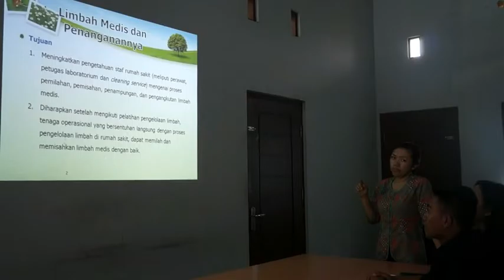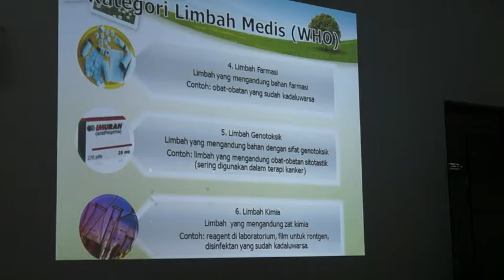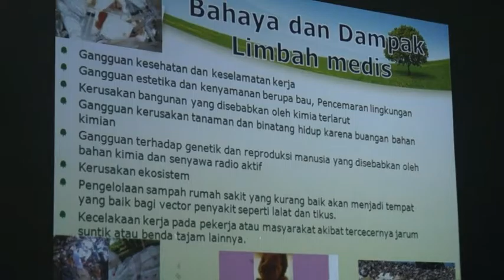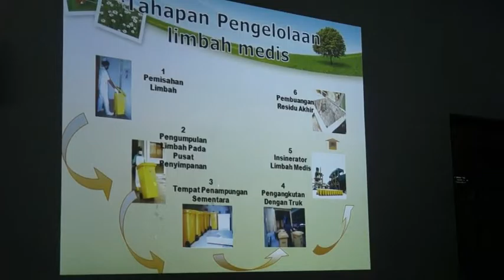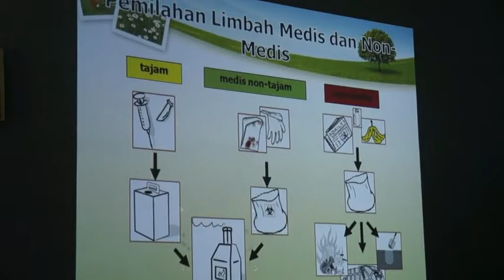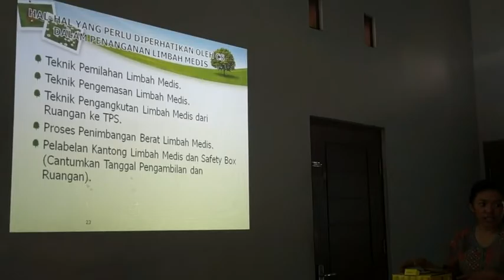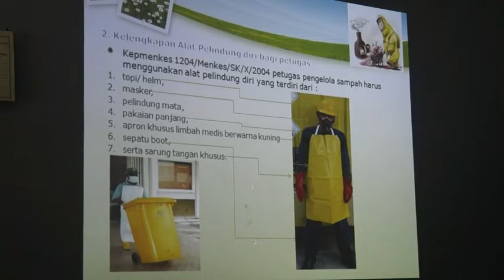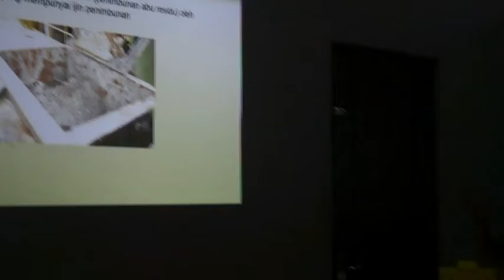Penelitian ISS - Presentasi Pengelolaan Limbah B3 Medis & Non Medis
full video presentasi dari PT. Arah Environmental Indonesia tentang pengelolaan limbah bahan beracun dan berbahaya (B3) dan non medis sebagai tugas kompetensi ISS...